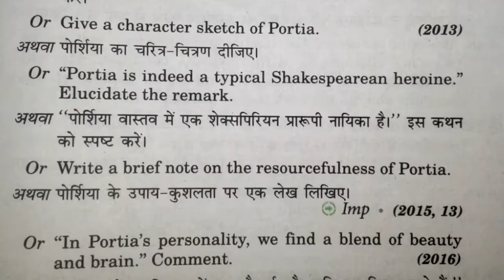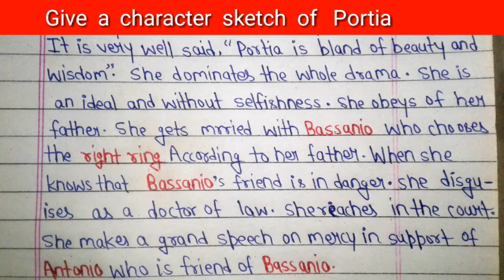The Merchant of Venice Class 12 English | Part 1 | Most important Topic for Board 2020 | Hindi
The merchant of venice written by William Shakespeare
Character sketch of portia?
Character sketch of antonio?
Character sketch of Shylock?
Character sketch of Bassanio?
Character sketch of Jessica?
The ring episode
You have any question/ Suggestions type on comment.

English paper 2020 in hindi